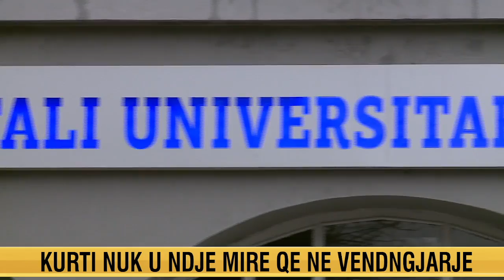Eksperti: Nuk ndiqen njerëzit sepse nuk ka dokumentacion. Kurti nuk besoj se vdiq nga gëlltitja...